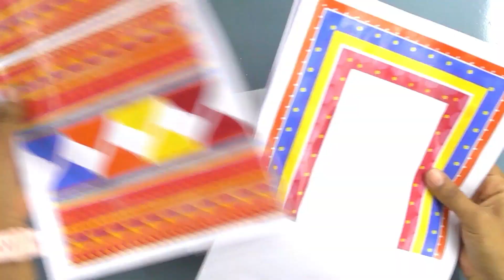Diwali Crafts :Triangle Lamp